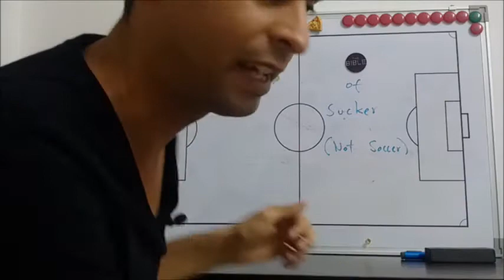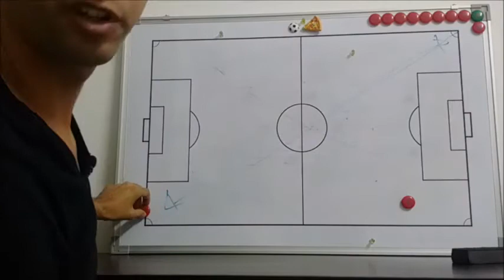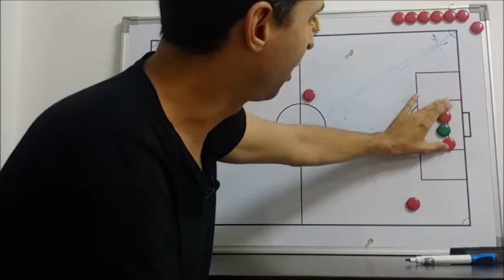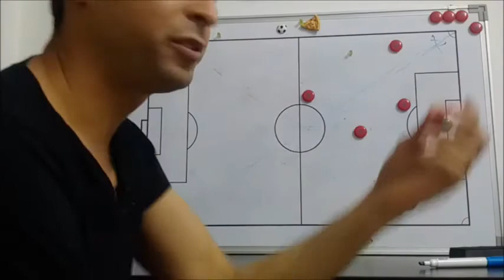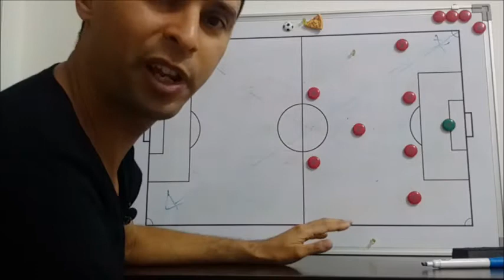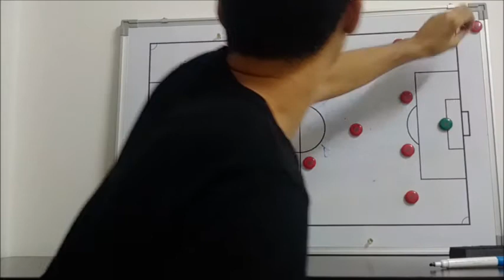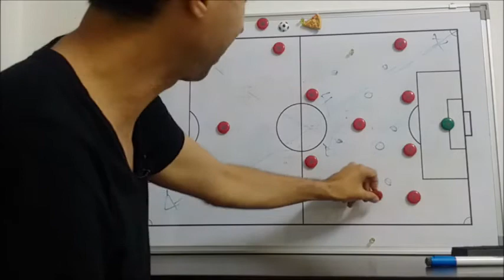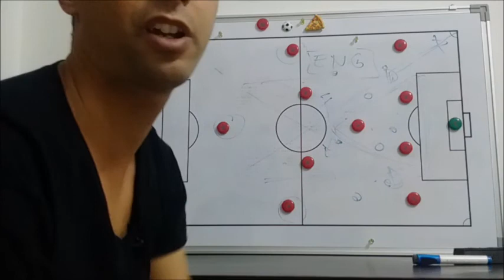[ENG] Iran: And Politics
Iran National Football Team Russia 2018